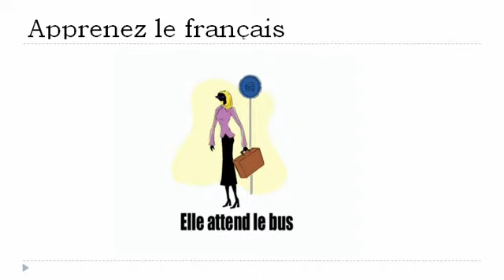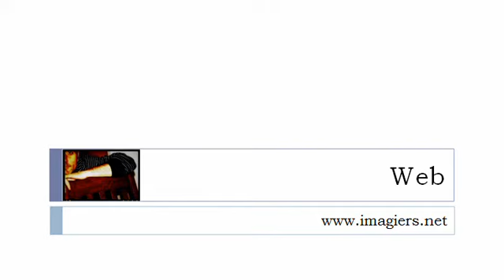Nauka francuskiego = Czasowniki # 4